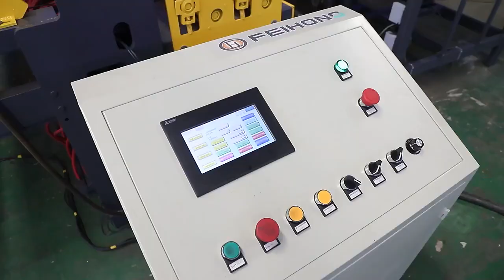CNC automatic wire mesh welding machine